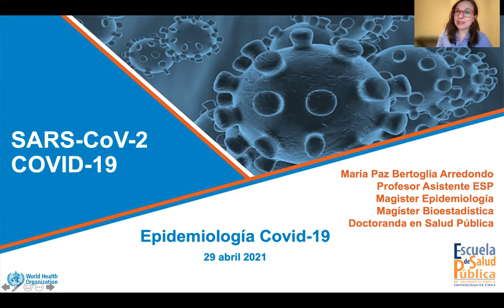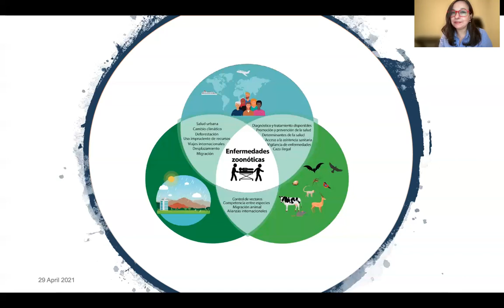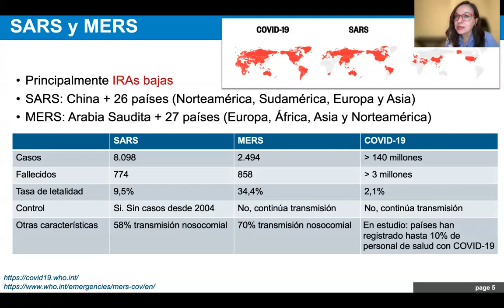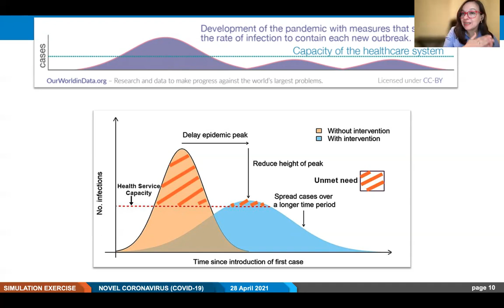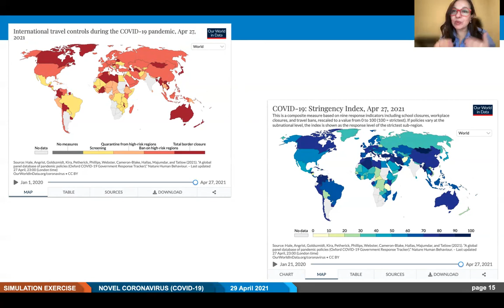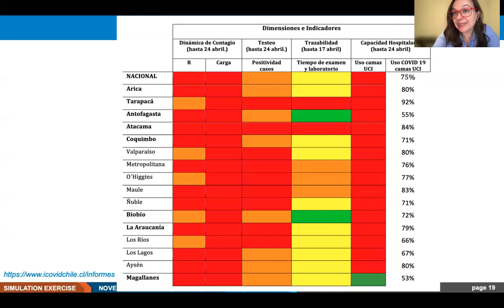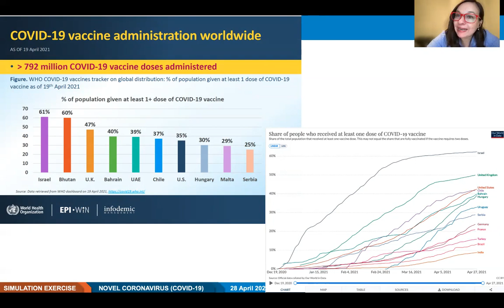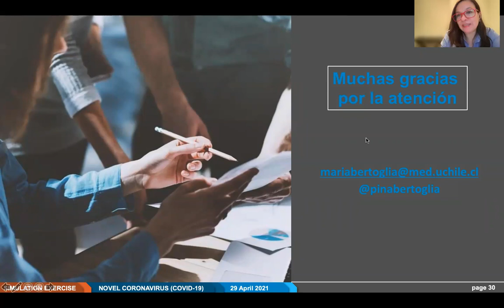Clase COVID-19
Estadística y Epidemiología
Tecnología Médica
Profesora encargada: María Paz Bertoglia